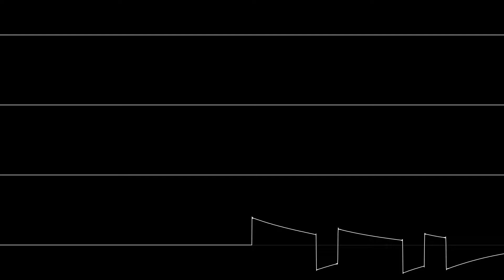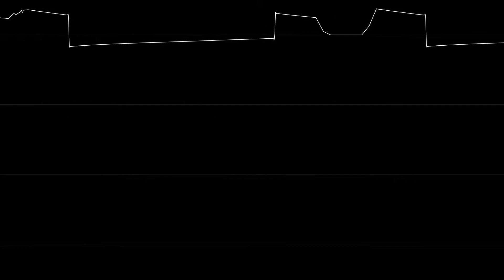NESBop - Oscilloscope View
A short song I made with the limitations of the NES sound ship in mind.